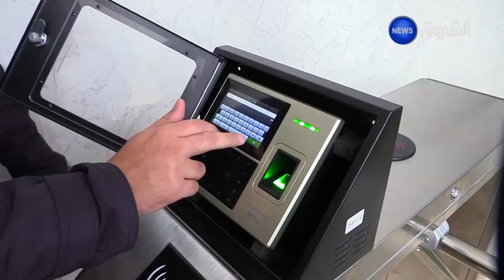سبتمبر المقبل أخر أجل لتعميم الرقمنة في قطاع الخدمات الجامعية